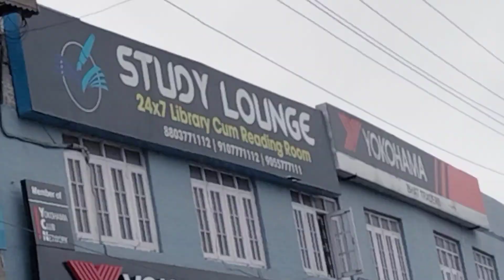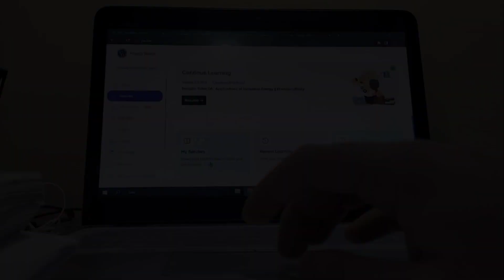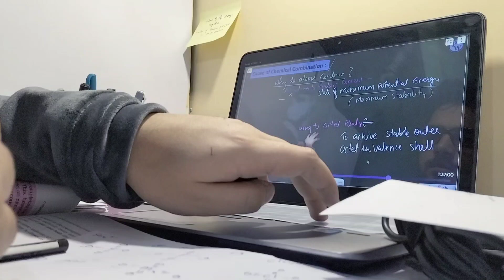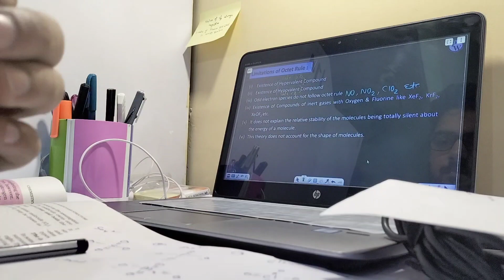My Day In Library | Neet 2023 | Physics Wallah 🤍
A day in a life of Neet Aspirant In Library Kashmir Srinagar